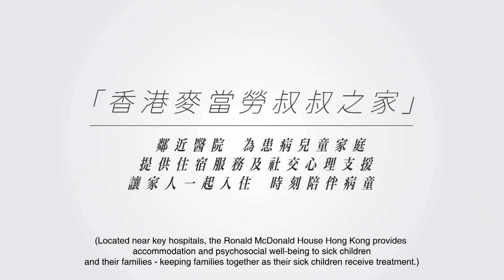[香港廣告](2023)香港麥當勞叔叔之家